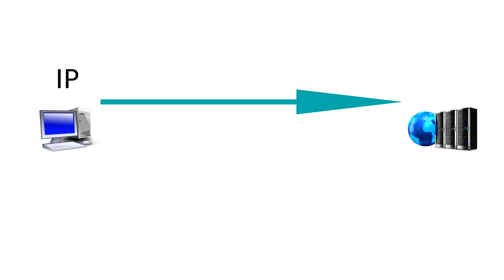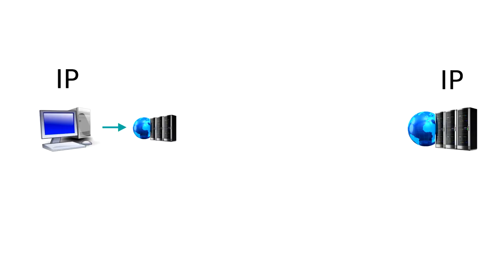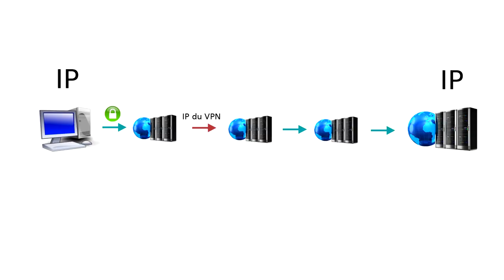Masquer son IP (EP 8)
Comment masquer son IP ? Grande question...et grand mythe ?